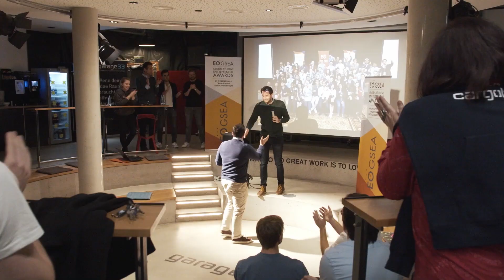Pressekonferenz vor dem Spiel beim FC Augsburg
Folgt dem SCP07